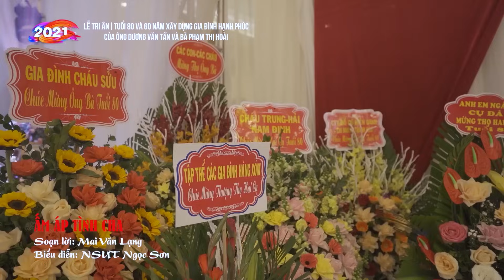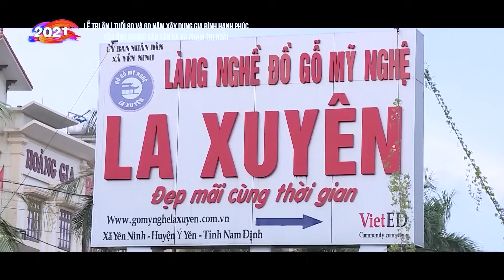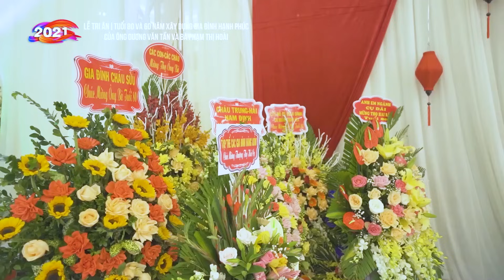[Full] NSƯT Ngọc Sơn - NS. Quốc Phòng - Thu Hòa hát tri ân tuổi 80 ông Dương Văn Tần & Phạm Thị Hoài